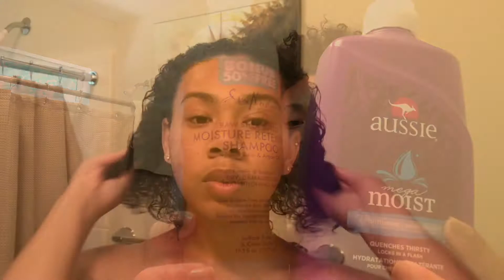DIY PROTEIN TREATMENT FOR HAIR GROWTH AND STRENGTH | KDiani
My Hair Felt Super Soft And My Curls Felt Stronger Than Ever, I Usually Do Mayonnaise Protein Treatments Every 1-2 Months To Give My Hair Protein And To Strengthen It. If You Have Heat Damage Or You're Transitioning And Want To See Your Curls Pop...Add This To Your Hair Regimen  😊

FOR MORE DIY HAIR MASQUE LEAVE A THUMBS UP❤

INGREDIENTS + THEIR BENEFITS:
+MAYO
Helps Maintain pH balance and restores damaged hair

+PURE/RAW HONEY
Helps retain moisture

+1 EGG
Heals dry damaged hair and strengthens

+ 2 SCOOPS SHEA MOISTURE JBCO MASQUE OR ANY DEEP CONDITIONER OF CHOICE
Strengthens restores; perfect if you're transitioning

  📍|  Location: Tallahassee, FL + Miami, FL